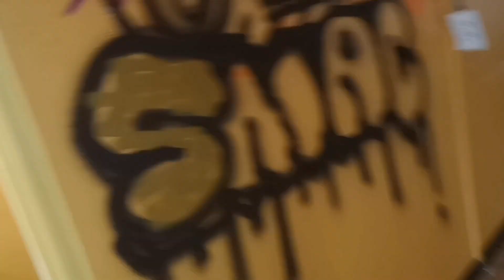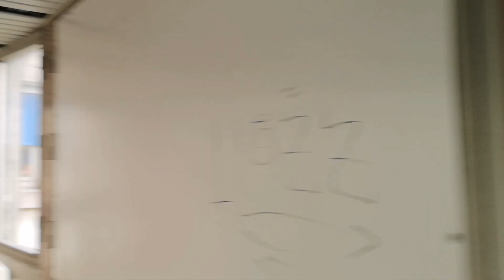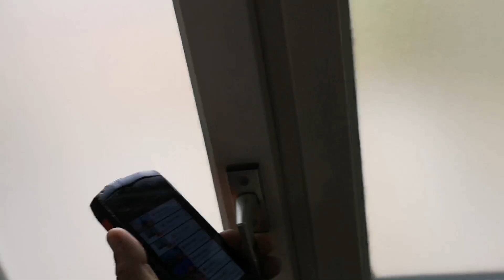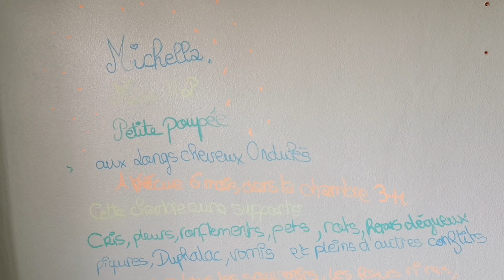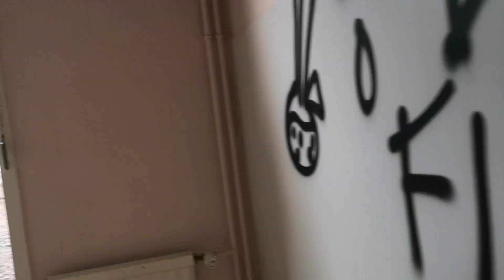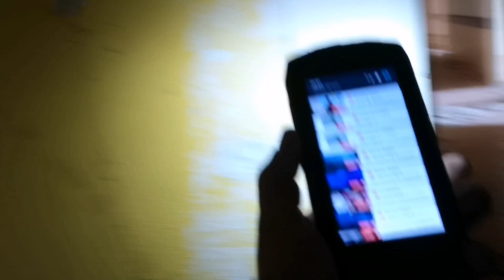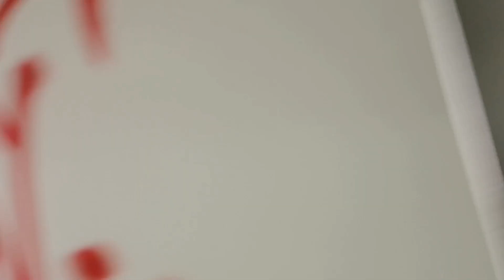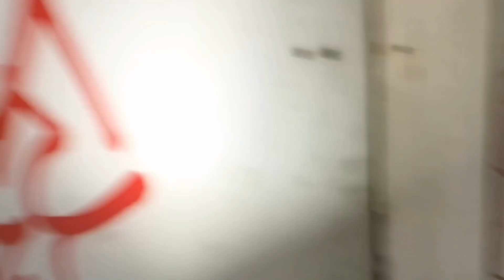@Urbex, St Julien+la mère et l enfant...!!!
Vidéo réalisée il y a 1 ans, mais que j avais oublier!!!